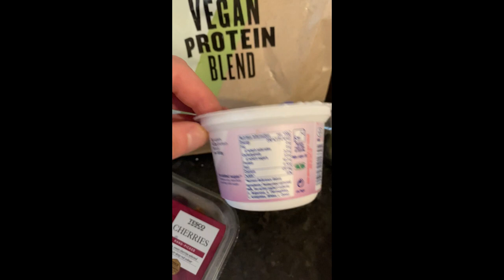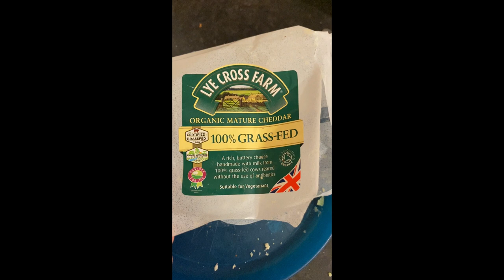What I Eat For Weight And Muscle Gain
A random day of food, currently eating 3200kcal with big focus on protein for muscle gain. I will do a more dedicated day around my training which is more focused on what i often eat unlike this rest day.
I want to make this clear that this isn’t a recommendation for anyone, as my diet changes day to day dependent on many factors such as health, activity and i believe each person should be more in tune with their body and do what feels and works best for yourself.